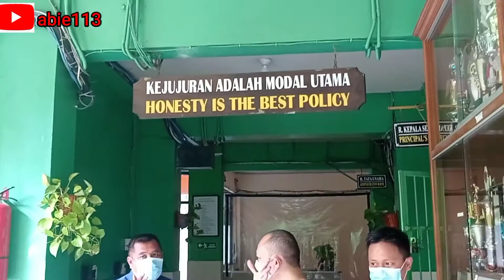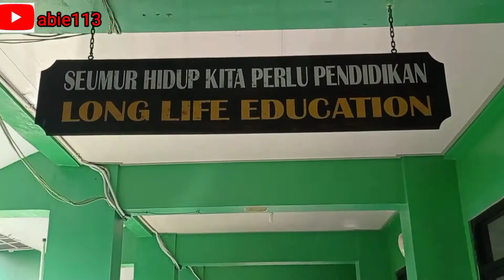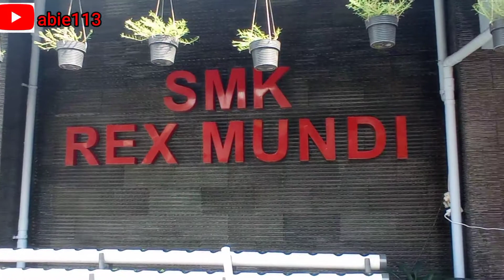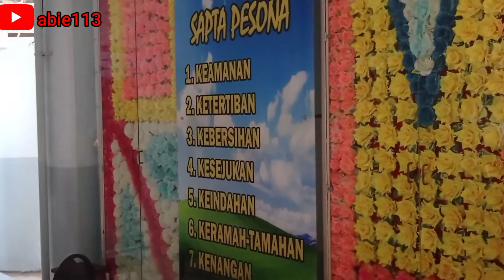MULAI BELAJAR TATAP MUKA, SMA N 25, SMK JP1, SMK REX MUNDI DI SEMPROT DESINFEKTAN OLEH DAMKAR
instruksi dari pak camat gambir, sekolah SMA N 25, SMK REK MUNDI dan SMK JP1 di semprot desinfektan, guna pembelajaran tatap muka.

setelah makan siang petugas damkar mulai melakukan penyemprotan desinfektan di 3 sekolah tersebut dengan membawa 6 personil dan 2 powerspray.